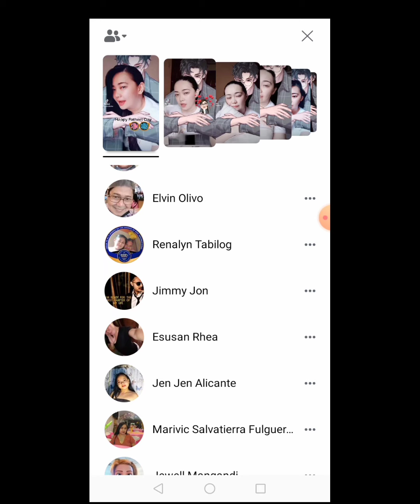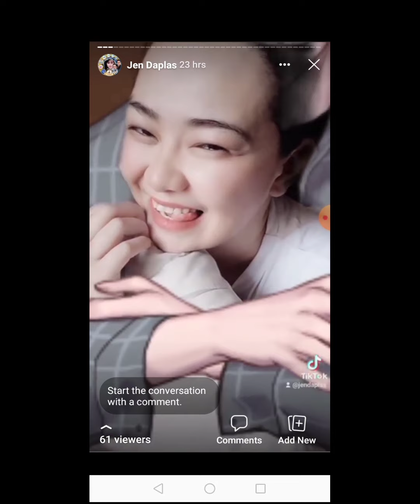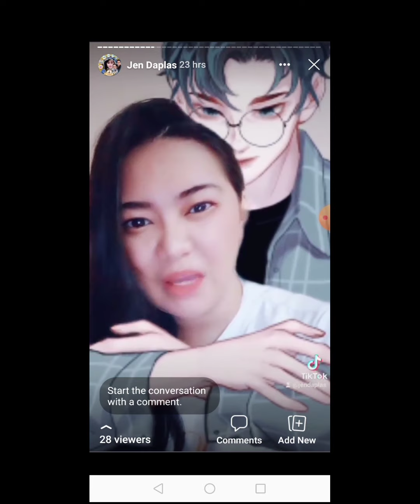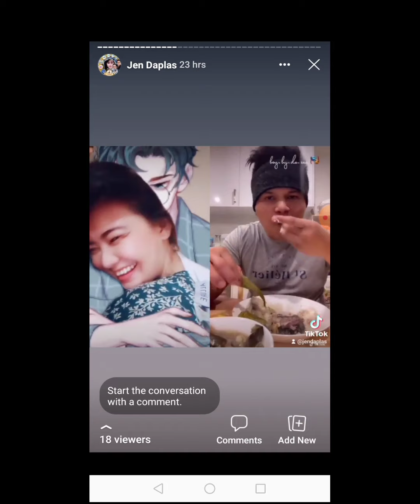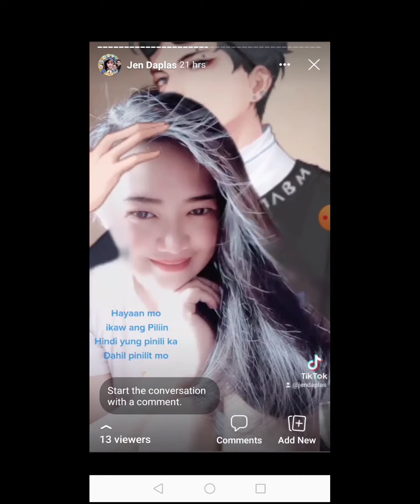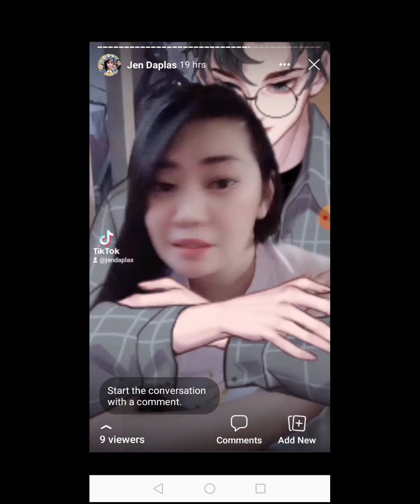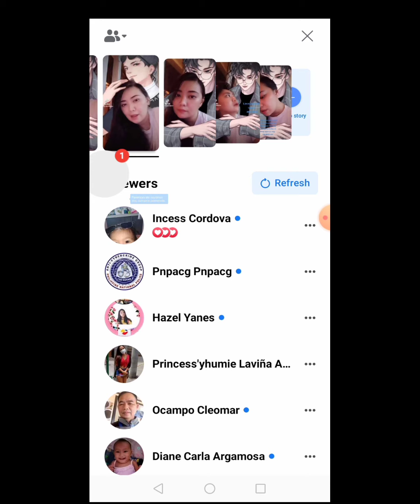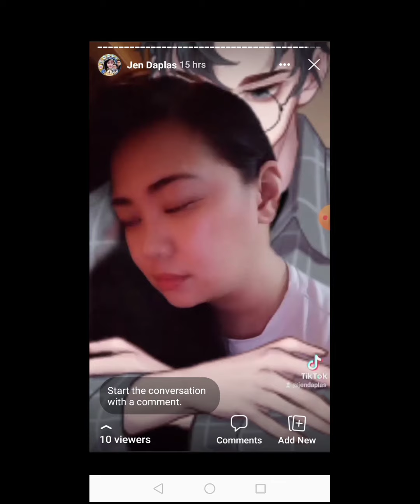Tiktok FunTime kulitan lang 👍